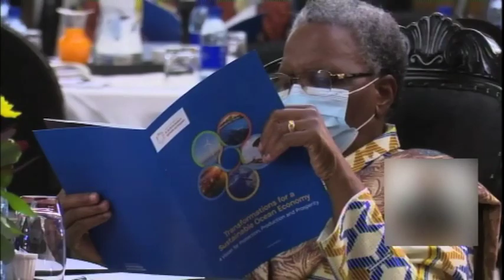President Geingob attends One Ocean Summit- NBC